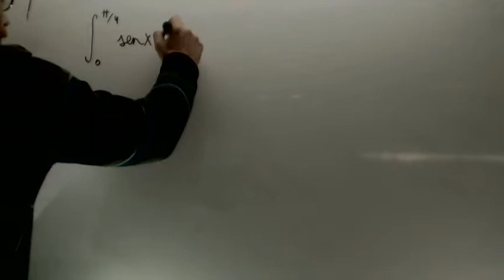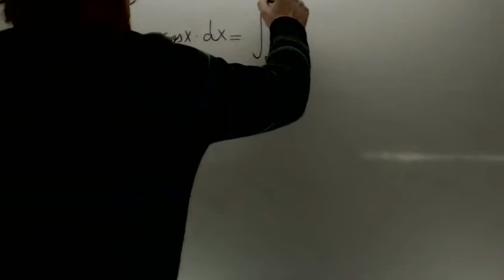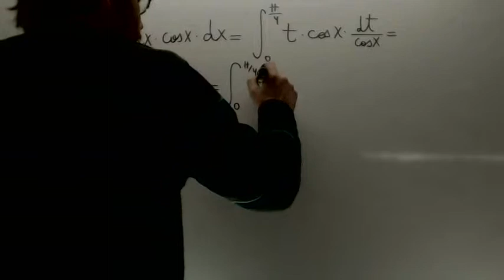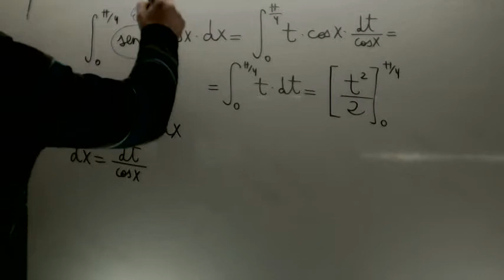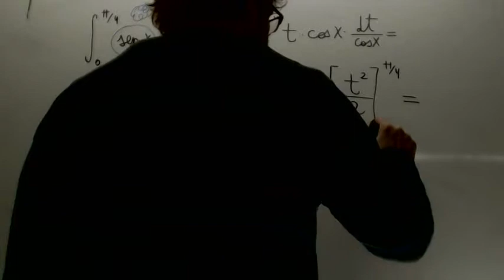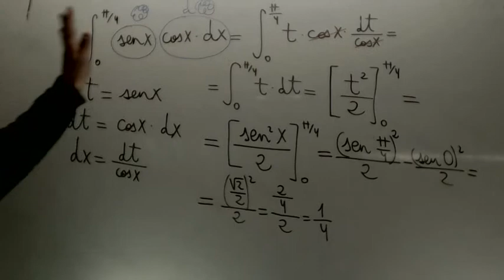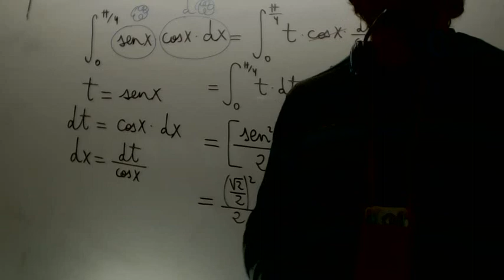Integral definida senxcosx Cambio variable Matematicas 2º Bachillerato Academia Usero Estepona